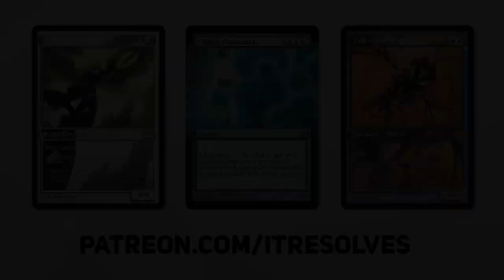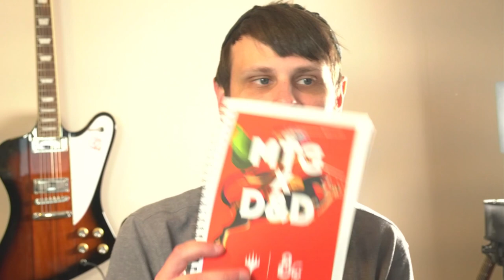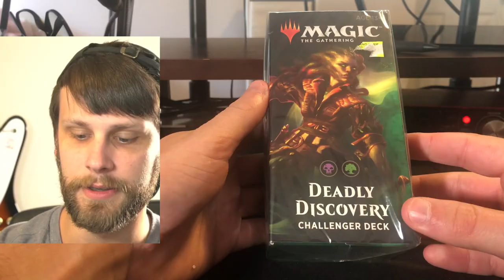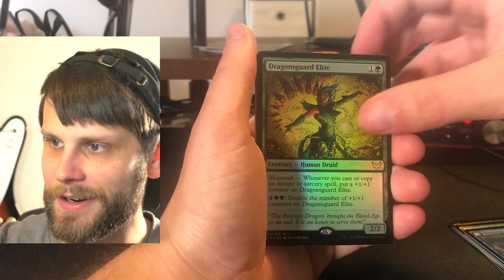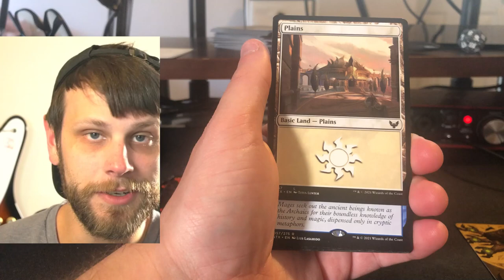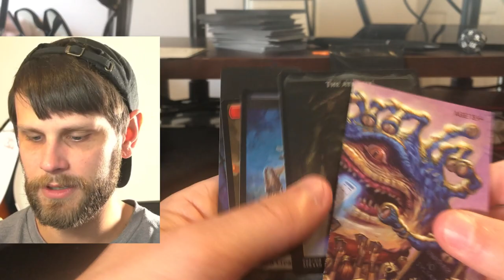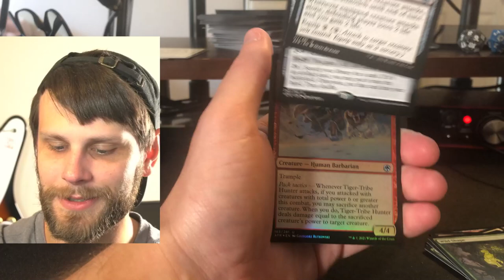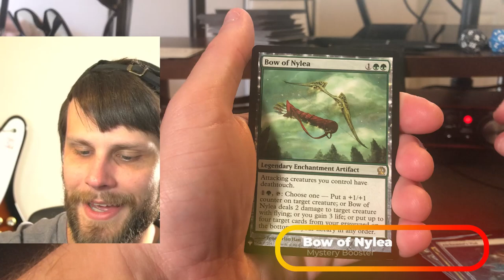MASSIVE MTG Mystery Crate | I Didn't Even Know Wizards Made These...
Today we open up a  MASSIVE MTG Mystery Crate filling with things I didn't even know wizards made. This video would not be possible without our amazing sponsor Grand Slam Comics & Collectibles, so please give them some love and don't forget to comment your favorite card opened today for a chance to win the giveaway!

0:00 Introduction
1:48 Opening
26:33 Wrap-Up